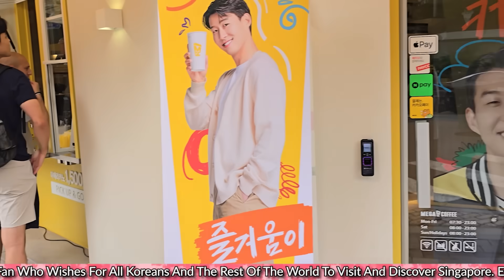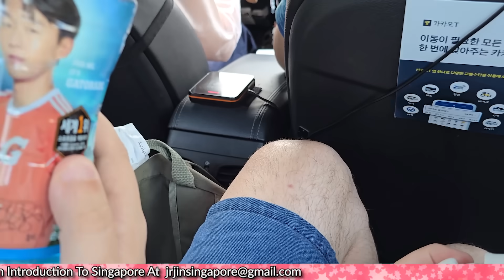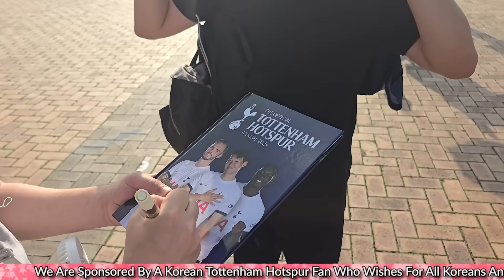Tottenham's Open Training In Korea WAS MENTAL!